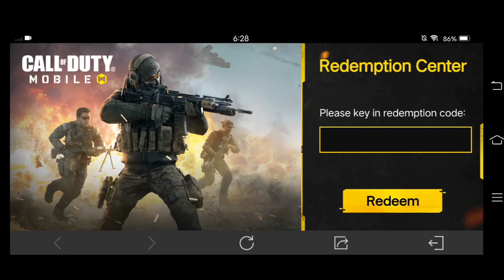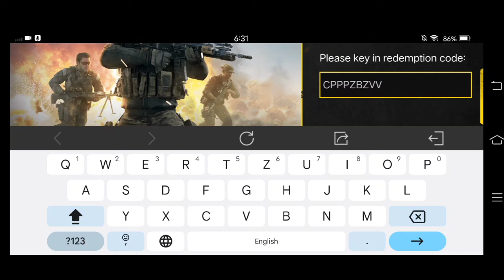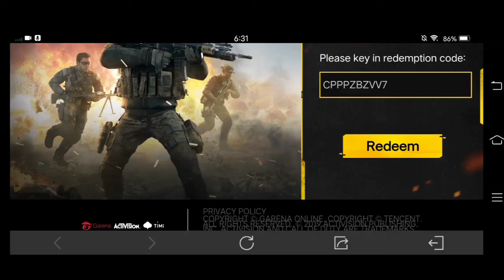*NEW* CODM REDEEM CODES 2024 JUNE | COD MOBILE CODES CP | CALL OF DUTY MOBILE CODES